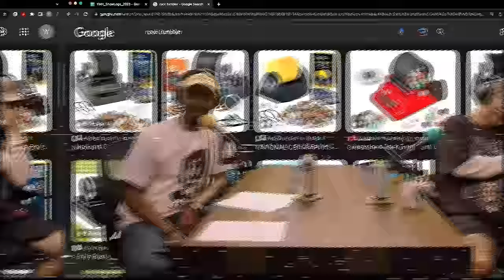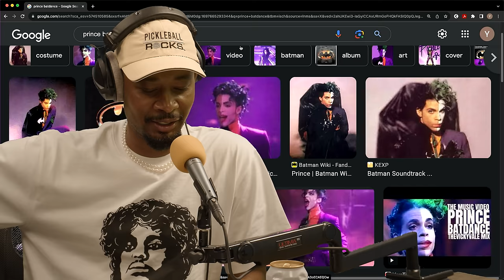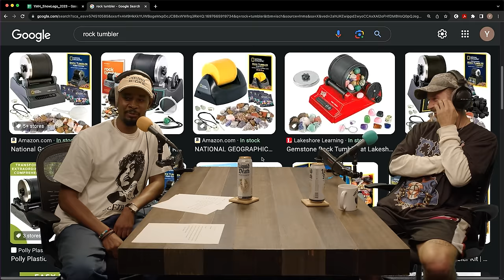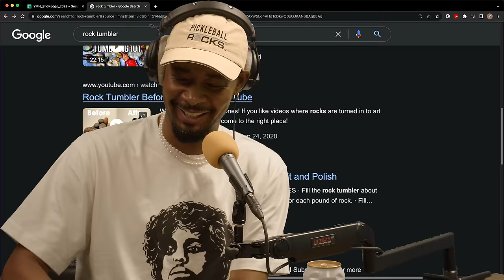Portugal. The Man’s John Gourley | The Danny Brown Show Ep. 80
This week Danny welcomes John Gourley of Portugal. The Man on the pod. Other than being a fellow gamer, John is also a man raised in the unforgiving north, Alaska to be exact. He talks about his upbringing and growing up surrounded by hunter culture. John and Danny debate Michael Jackson versus Prince, talk the appeal of rock tumblers, a poop knife, and cassette tapes. They then discuss the media hype around Travis Kelce, Danny dipping his toe into sports betting, and introverted behaviors. To wrap up the episode, John and Danny dive into some ice fishing.

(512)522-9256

YouTube Chapters
00:00:00 - Intro
00:01:16 - ACL Crowd
00:02:19 - Raised In Cold Places
00:04:34 - Broke Jaw
00:06:47 - The Method
00:00:00 - Ask Danny: Walgreens Photo
00:10:27 - Prince V Michael Jackson
00:11:46 - Solid Jail Time
00:12:52 - Alaskan Hunters
00:19:28 - Cassette Tapes
00:21:00 - White People Shit: Rock Tumblers
00:23:21 - Would You Rather?
00:28:28 - Poop Knife
00:30:36 - Spin The Wheel: Travis Kelce
00:34:09 - Introverts
00:37:53 - Ice Fishing